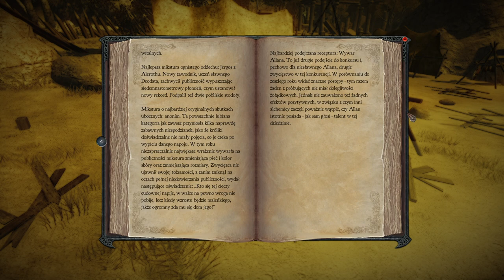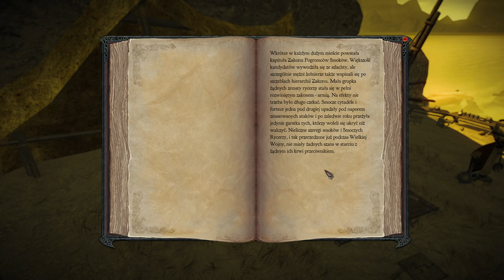Zagrajmy w Divinity II: Ego Draconis (Ostatni kandydaci) part 28